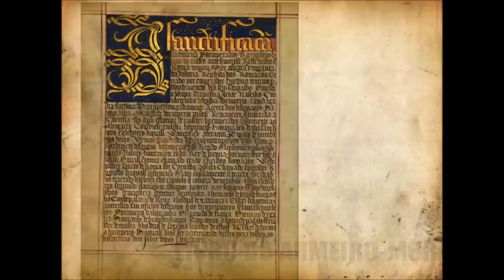Heraldic illuminated manuscript - Livro do Armeiro Mor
The "Livro do Armeiro-Mor" is an illuminated manuscript dated from 1509, made during the reign of King Manuel I, Fourteenth king of Portugal. It's a collection of heraldic coat of arms made by the royal herald João do Cró.

 It's widely considered as a masterpiece side by side with other outstanding examples such as "Apocalypse do Lorvão" (XII century) and the "Livro das Horas" from King Duarte I.